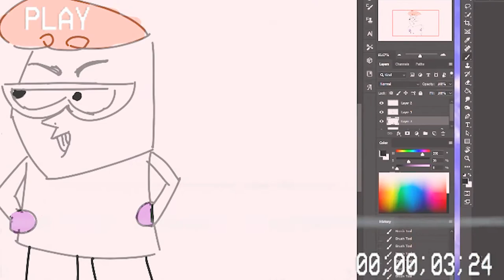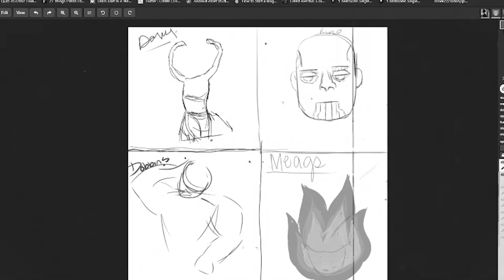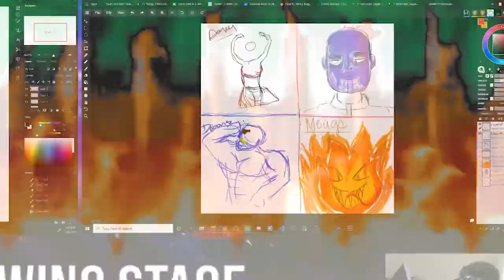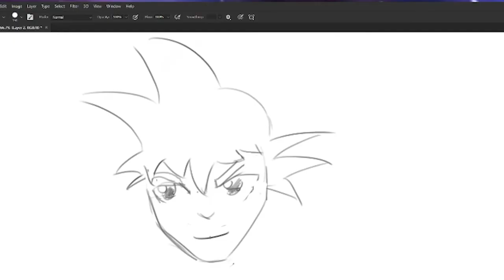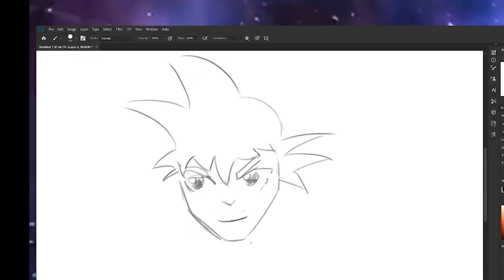Drawing The World's Most Powerful Characters!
🎵Follow Innerman Arts on TikTok

🎨Learning Materials:
First Term:

⚙️My Gear:
Sony DSCHX80 Digital Camera Set
Sony a6400 Camera
Huion Kamvas Pro 16
Blue Yeti Mic
Logitech Proteus G502 Mouse
Camera Lights

🖥️My PC Rig/Setup:
Main Monitor
Second Monitor
Graphics Card
PC Case
Power Supply
Extension Power Supply Cables

In this video, a couple of friends and I draw some characters based on some randomly picked words.